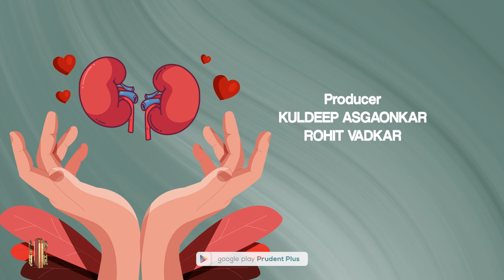Dr Raghuram Bhat | Dr Shital Lengade | World Kidney Day | Prudent | 090323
On the occasion of World Kidney day, we speak with Dr Raghuram Bhat, & Dr Shital Lengade, Consultant Nephrologists & Transplant Physicians at Victor Hospital, Margao on various kidney diseases. They also speak on necessary awareness about kidney diseases.